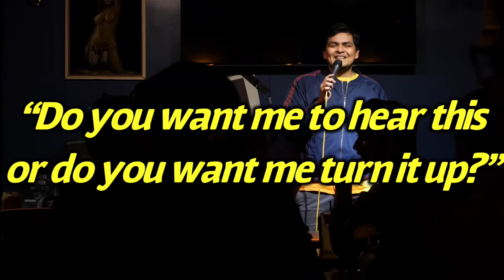Some NightlyFrank ! White Woman has Privileged Checked!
Anchor Bar, Costa Mesa, CA.